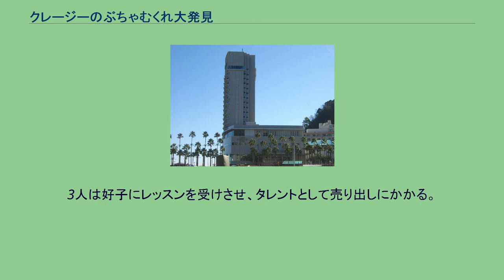クレージーのぶちゃむくれ大発見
『クレージーのぶちゃむくれ大発見』（クレージーのぶちゃむくれだいはっけん）は、1969年に公開されたクレージーキャッツ主演作品。
「作戦シリーズ」第12作。
東西電気の花川戸大五郎は、コンピューターの売り込みに忙しい毎日。
得意先の接待で高級クラブ「あんぶれら」に通いつめる。
「あんぶれら」人気No.1ホステス・好子の未収金を回収するため、東西電気へ掛け合いに出かけたフロアマネージャーの植村浩は、花川戸のツケが振り込まれるようにプログラマーの谷井明を説得し、コンピューターを操作させる。
しかし手違いで東西電気の利益全てが好子の口座へ入金されてしまい、肝心の好子は行方不明。
慌てた3人は、コンピューター捜査に嫌気がさして警察を辞めた犬丸刑事と、犯行の手口がコンピューターに全て読まれてしまうため泥棒をやめた八重桜の留吉の2人が経営する“サンセット秘密探偵社”に調査を依頼する。
しかし、やっと探し当てた好子は何者かに殺害されていた。
会社に気付かれないうちに何とか銀行の金を引き出したい3人は、脳手術の権威・石渡医師の協力を得て、好子に人工頭脳を移植し、蘇らせることに成功した。
好子を伴って銀行へと赴き、口座の金を全額引き出して一安心かと思いきや、3人は公金横領の疑いで逮捕されてしまう。
疑いが晴れ、釈放された3人を迎えに来たのは好子だった。
3人は好子にレッスンを受けさせ、タレントとして売り出しにかかる。
クライマックスの場面として使われた「熱海後楽園ホテル」